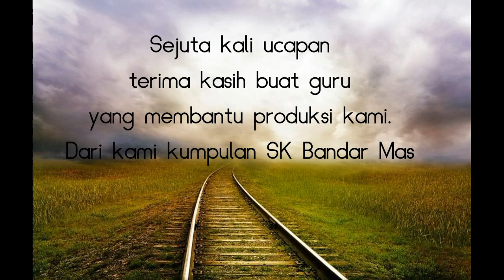Kerjaya Idaman ku "Si Doktor Gigi"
Pengurusan kerjaya
oleh murid Tahun 4 dan 5 SK Bandar Mas